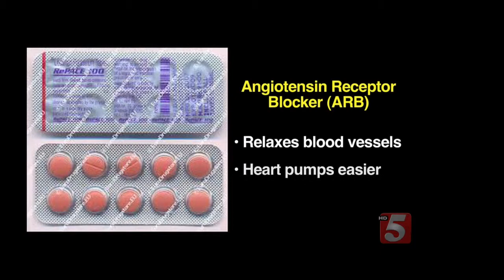Drug Helps Patients With Marfan Syndrome Live Longer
Marfan syndrome is a genetic disorder that affects the body’s connective tissue; these tissues hold all the body’s cells and organs together. One in 5,000 people have it, but some may not even know it until there’s a tear in their aorta or their valves pull apart.